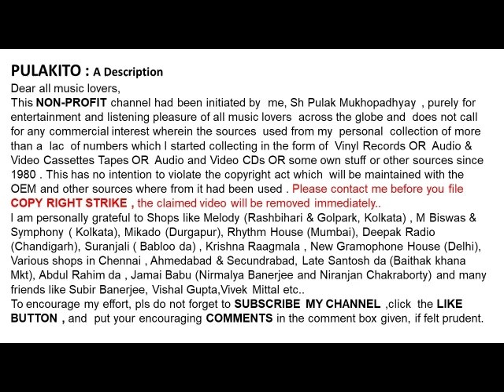সন্ধ্যা মুখোপাধ্যায়-ধন্য হোক-Sandhya Mukhopadhyay-DHANYA HOK-Lyrics: Music: Suman Chattopadhyay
ধন্য হোক
সন্ধ্যা মুখোপাধ্যায়

Sandhya Mukhopadhyay
DHANYA HOK
Lyrics: Suman Chattopadhyay

Help Please.